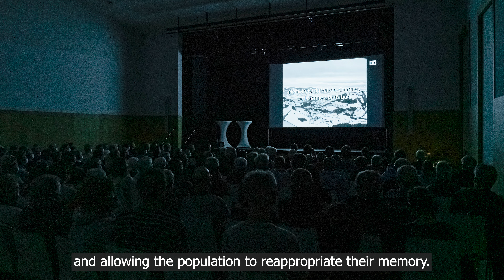Mémoire(s) de Suisse romande / Memory of french-speaking Switzerland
by Marielle Rezzonico, RTS/SSR

The public screening project “Memory of French-speaking Switzerland” is a strong emotional experience of promoting the archives of the RTS in direct contact with the public.

By using restored archives and collecting current testimonies on themes from the past, we produce new content with great potential on the web, social networks and television. We also create a festive event around the audiovisual archives during our public screenings.

Therefore, the “Mémoire(s) de Suisse Romande” project represents one of the essential vectors for enhancing the value of RTS’s archives and could be an interesting prospect for other television stations.